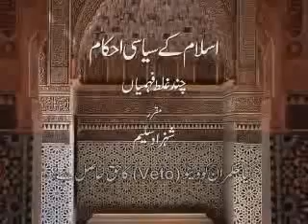Kiya Hukumran ko Veto kaa Haq hasil hai Kuch Galat Fehmiyan